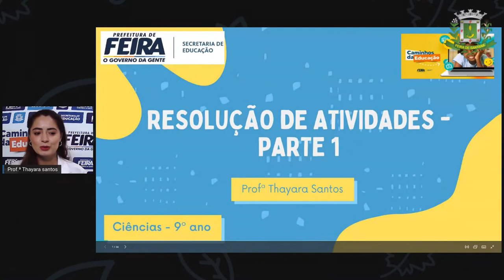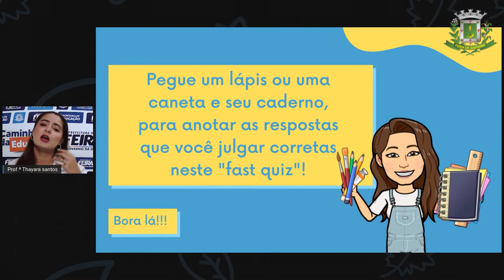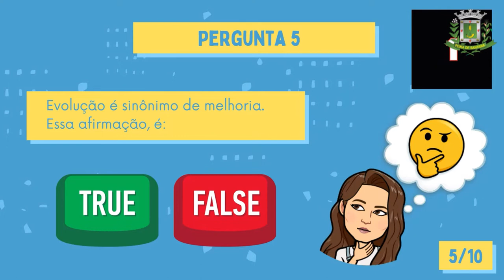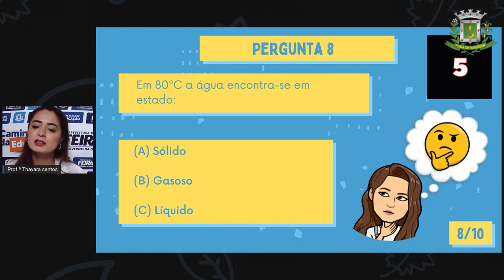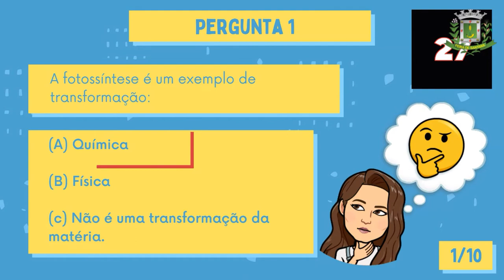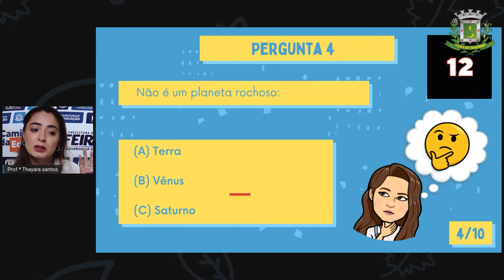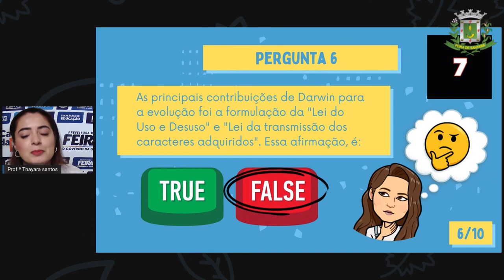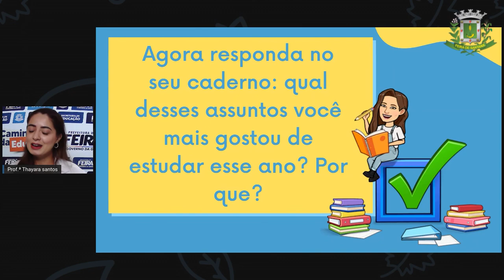9º ANO AULA 40 Profª Thayara Santos Ciências RESOLUÇÃO DE ATIVIDADES PARTE 1